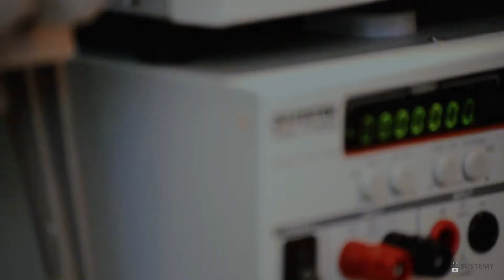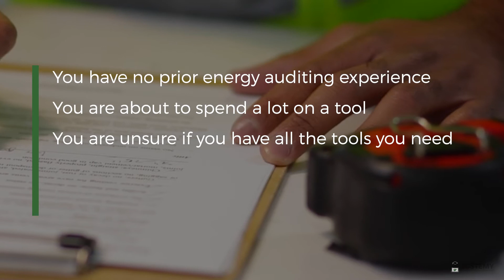Tools for Energy Auditors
Energy auditors are expected to have available a variety of tools to aid in identifying and quantifying energy savings opportunities. But there is little guidance available on what tools are needed and how to assess a tool for its suitability.

Without this knowledge, you may end up buying tools that are rarely, if ever, used, or perhaps you end up with regularly used tools that are cumbersome and hard to use.

This course provides guidance on the characteristics you should be looking for in a tool and discusses each category of measurement tool that auditors commonly use

This course is accredited by ESTA (Energy Services and Technology Association).

Course Content
- Introduction
- Measurement tools
- Data logging
- Computing & visual communication tools
- Course summary